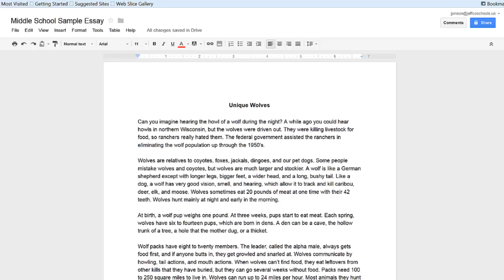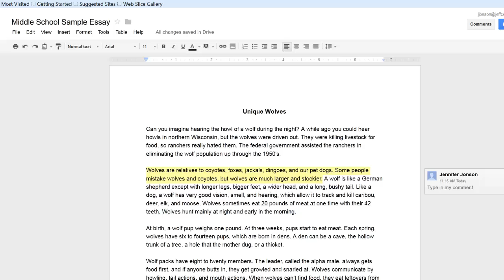Google Docs Comment Tool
Wired Writing Session 5 Assignment